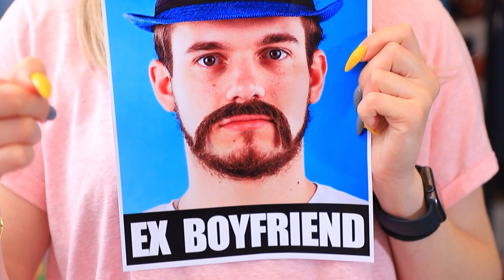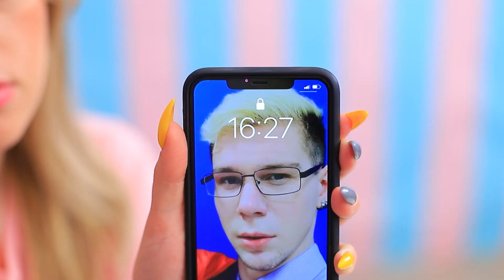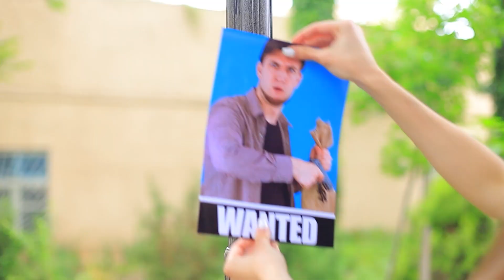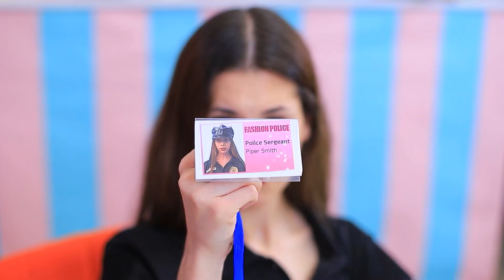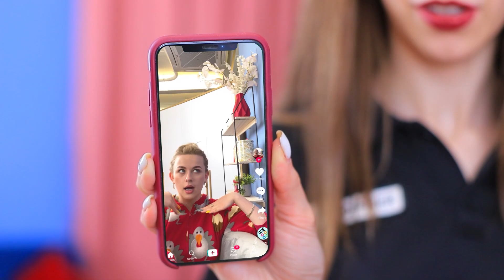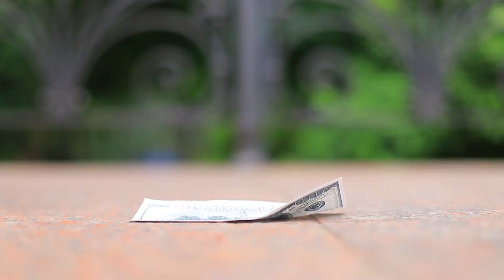Si Mi Mejor Amiga Fuera Policía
¡Si tu amiga es un oficial de policía, estás completamente a salvo! ¿Será así? ¡A veces, nuestros amigos policías necesitan de nuestra ayuda!